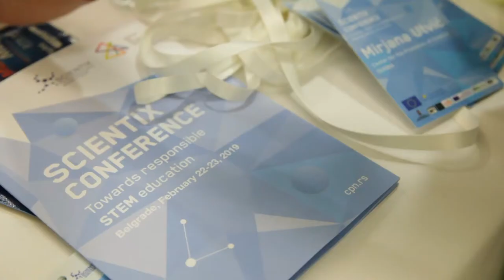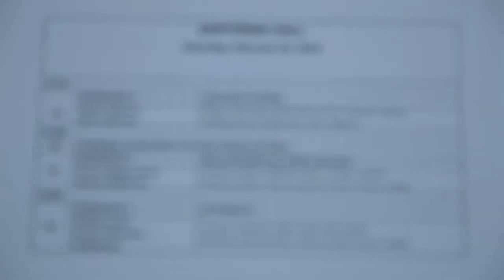Scientix conference 2019 short